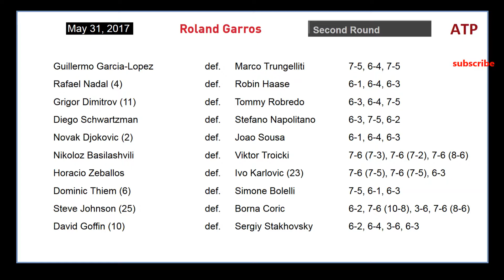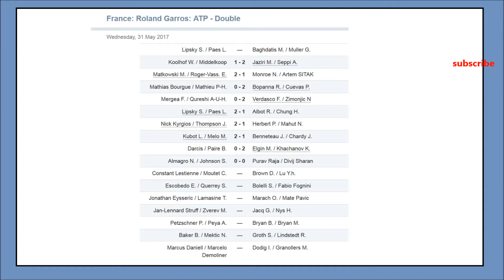Tennis results | Roland Garros | WTA and ATP | 2 round | 31 may 2017